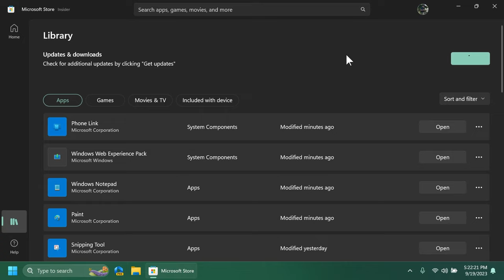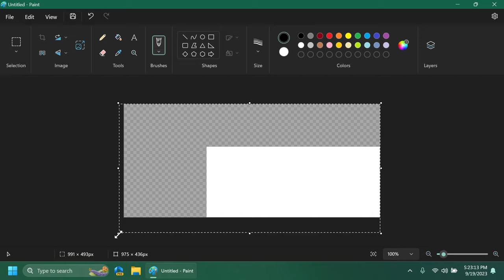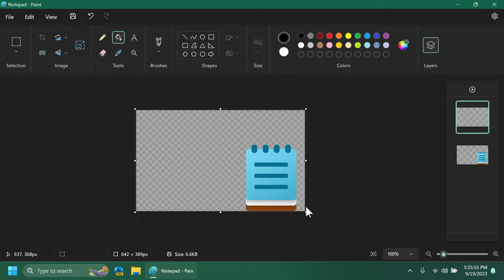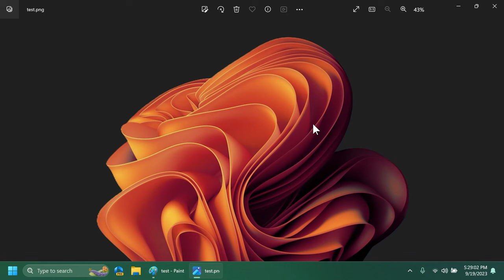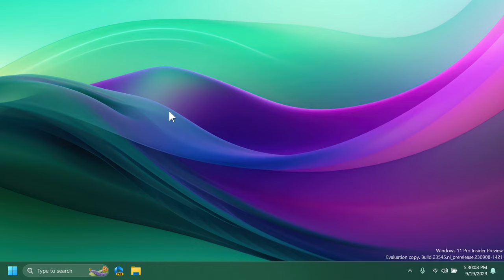New Paint App in Windows 11 23H2 with Layers and Transparency Support